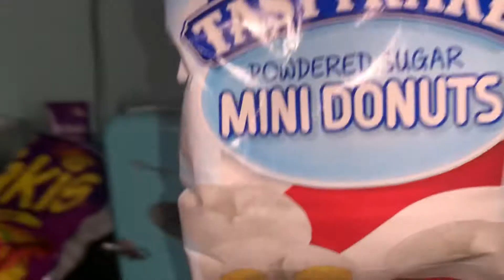We got new candy gang gang 🤟🏾🤟🏾🤟🏾🤟🏾🤟🏾🤟🏾🤟🏾🤟🏾🤟🏾🤟🏾🤟🏾🥰🥰🥰